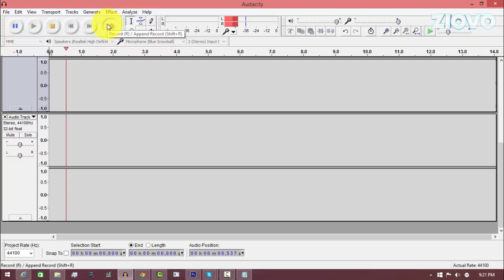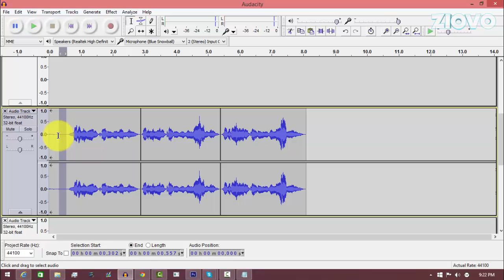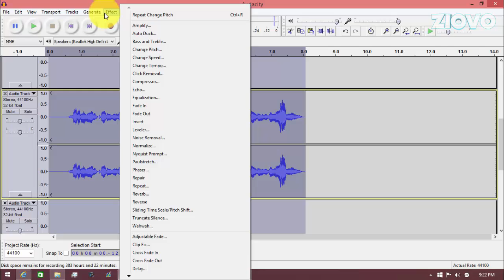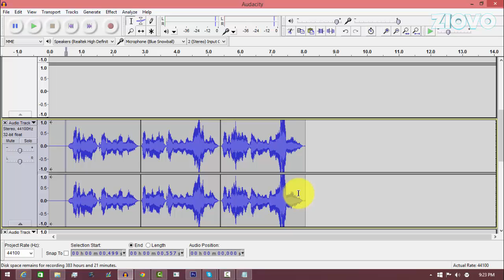Audacity Tutorial For Beginners! Record Commentaries & Improve Your Audio Quality!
In this Audacity tutorial for beginners I will be teaching you how to record commentaries and improve your audio quality using Audacity! Audacity is very simple and easy to use and I will be teaching you how to use Audacity! Enjoy!

→ Record and stream your Wii U, PS3, PS4, Xbox 360 and Xbox One gameplay with the Elgato! The new Elgato HD60 also supports recording in 60 FPS!

→ Partner with the Ziovo Network and make money doing what you love - creating content! Ziovo network is the next step to turning your passion into a career. Join the Ziovo Network and turn your dream channel into a reality.

- Ziovo ♛